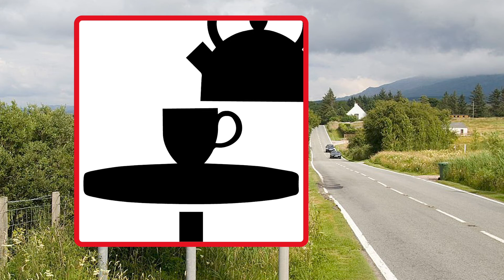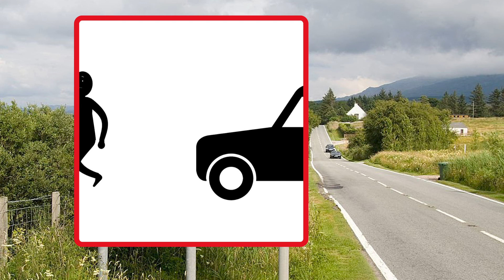CAUTION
How do road signs get to work?